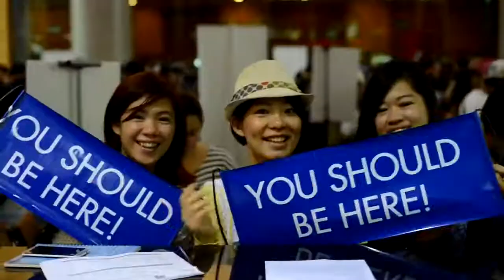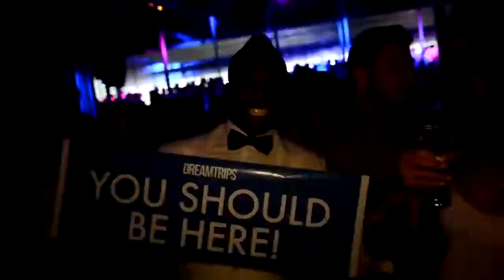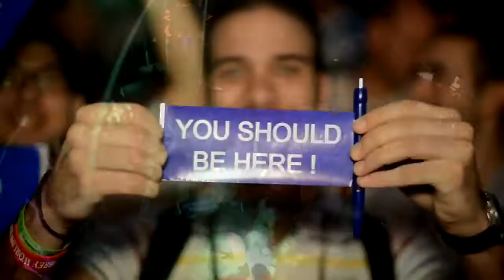Worldventures - we belong to something NEW!